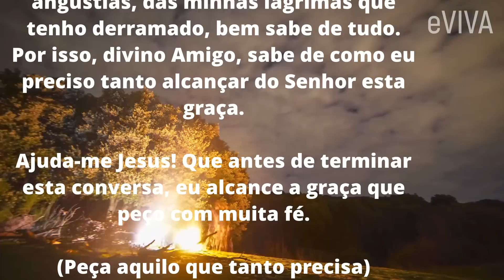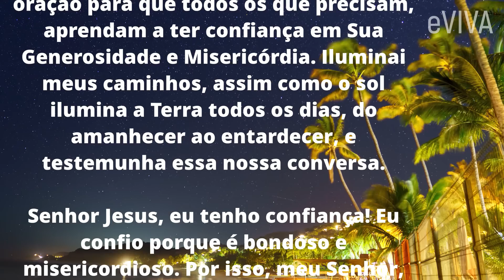DEUS TE AMA E VAI TE AJUDAR! LINDA MENSAGEM DE REFLEXÃO DE VIDA E PODEROSA ORAÇÃO DE HOJE EVIVA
DEUS CONHECE O NOSSO CAMINHO. Então confie no Senhor e em sua capacidade de guiar os seus passos! Inspire-se e entenda que, com fé, sempre é possível seguir em frente. Paz e bem!!!